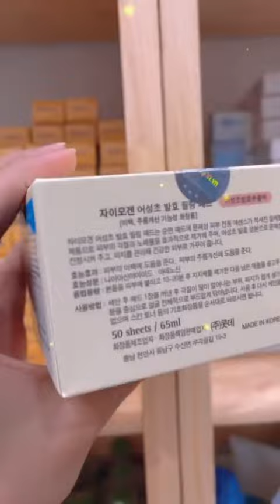Skincare cơ bản 💥💥💥 59 iLiving